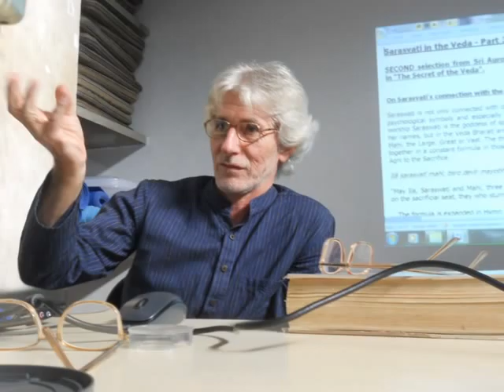Sarasvati in Vedas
This the third lecture about the Goddess Sarasvati, Nishtha translated and explained more of the poetry. Nishtha has translated all main and sub-hymns to the Goddess Sarasvati in the Rig-Veda. Participants had a chance to hear how the Rishis of the Rig-Veda chanted about what they heard and seen in the spiritual worlds as they where invoking the Goddess Sarasvati. There will be succeeding lecture on Wednesday in Verite Hall 3-5 pm..